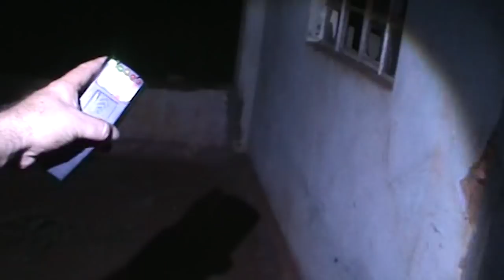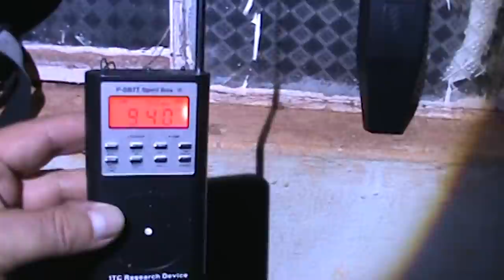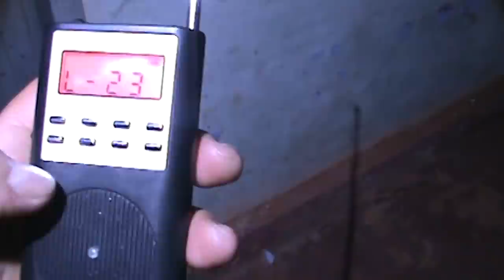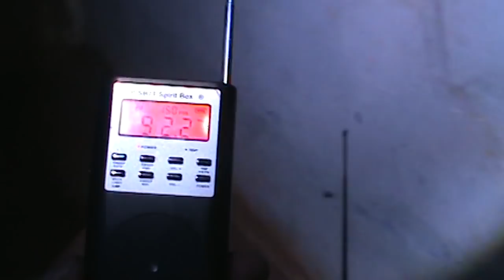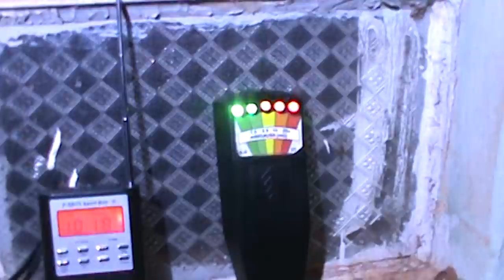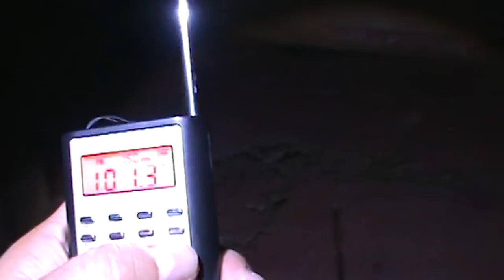Memória Sobrenatural : Invocação do Mal em tempo de quaresma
já era noite o vento soprava em meu rosto enquanto nuvens cobriam o luar vultos surgiam entre frestas nesta casa assombrada pelo passodo